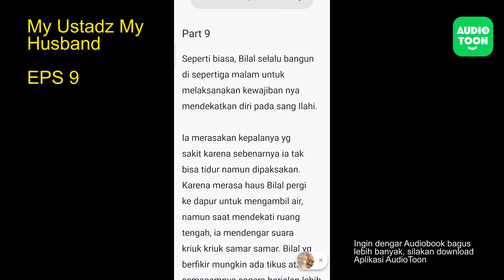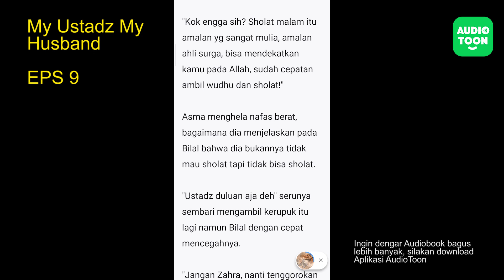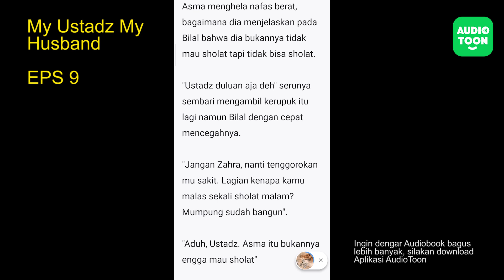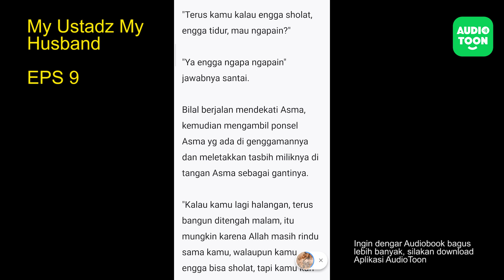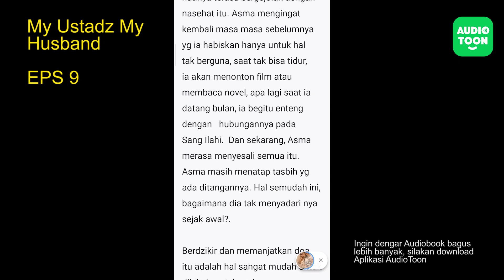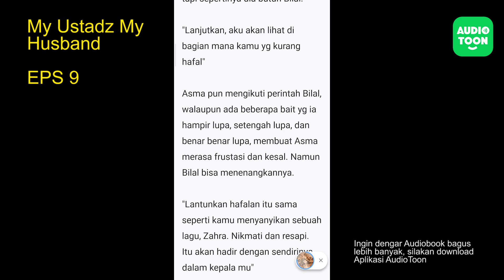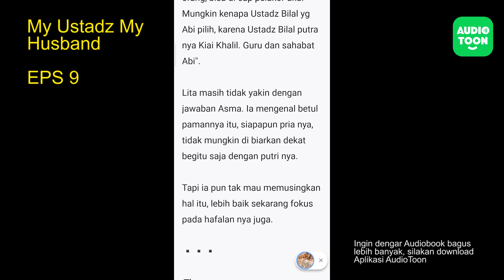My Ustadz My Husband EPS 9|Kekasih Halal Menuju Surga|Audiotoon Indonesia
Sini, aku bantu - "Mau aku bantu?" Bilal duduk di kursi samping Asma.
Asma hanya menggeleng tanpa menatap Bilal. Sekali lagi ia merasakan jantungnya berdebar, dan ia berfikir mungkin itu karena gugup, bagaiamana jika ia tak bisa menyelesaikan semua hafalan nya?.
"Sini, aku bantu..." Bilal mengambil kitab kecil dari tangan Asma, walaupun Asma sempat protes, tapi sepertinya dia butuh Bilal.